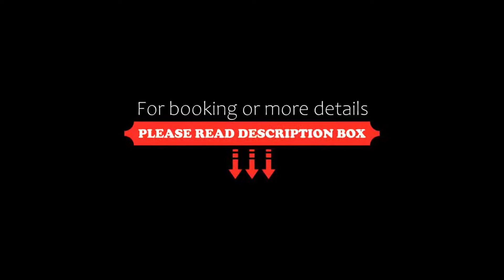Hotel Solans Carlton, Buenos Aires, Argentina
About Property:
You're eligible for a Genius discount at Hotel Solans Carlton! To save at this property, all you have to do is sign in.
Carlton is located in Buenos Aires´s Recoleta district, just half a block from Santa Fe and 9 de Julio Avenues. Rooms provide LCD cable TV. Free Wi-Fi is available.
The accommodation at Hotel Carlton is air-conditioned and soundproofed. They include a minibar. Guests can use laundry and room services as well.
The hotel offers a bar and a daily breakfast buffet. Sever...
Property Type: Hotel
Address: Libertad 1180, Retiro, 1012 Buenos Aires, Argentina
Searching For
1. Hotel Solans Carlton - Buenos Aires - Argentina
2. Hotel Solans Carlton - Buenos Aires - Argentina Address
3. Hotel Solans Carlton - Buenos Aires - Argentina Rooms
4. Hotel Solans Carlton - Buenos Aires - Argentina Amenities
5. Hotel Solans Carlton - Buenos Aires - Argentina Offers and Deals
Audio Credit:
Track Title: Blank Slate
Artist: VYEN